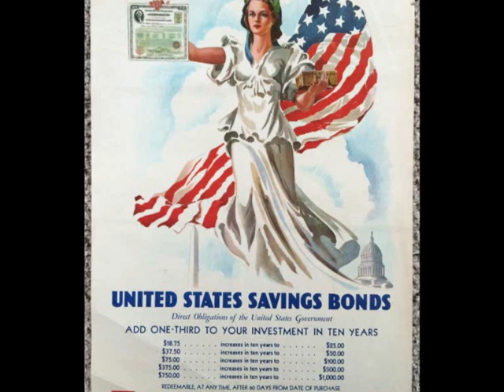GUEST STAR 23 11 1947 with RISE STEVENS SOPRANO